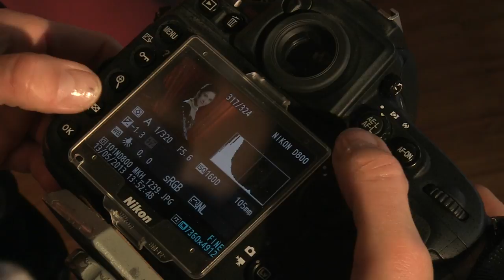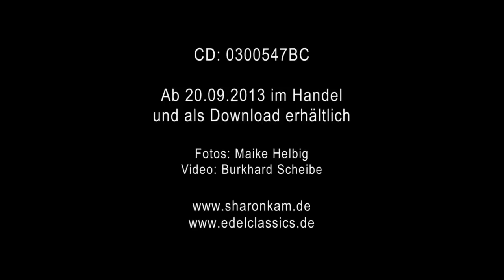Sharon Kam - OPERA! (Album Trailer) | Württembergischen Kammerorchester Heilbronn | Klarinette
"Ich kann nicht singen, ich kann nur Klarinette spielen", Sharon Kam liebt Oper. Und das vielleicht mehr, als man bei einer Weltklasse-Klarinettistin erwarten würde. Es sei denn, man weiß, daß sie seit vielen Jahren mit einem Operndirigenten verheiratet und so quasi von Hause aus eng mit dem Musiktheater verbunden ist. Dann versteht man auch, daß sie sich mit ihrem neuen CD-Album Opera! einen Traum erfüllt und zugleich das relativ schmale Konzertrepertoire für die Klarinette um einige interessante Stücke bereichert. Denn diese Aufnahme geht weit über das hinaus, was man an Bearbeitungen ansonsten gewohnt ist. Es werden keine Arien-Häppchen aneinandergereiht, bei denen die Gesangsstimme einfach ersetzt wird. Zusammen mit Andreas Tarkmann durchforstete sie zunächst das italienische Repertoire auch abseits des Altbekannten nach geeigneten Stücken, die der renommierte Arrangeur dann Sharon Kam und ihrem Instrument auf den Leib schneiderte. Das Ergebnis könnte neue Maßstäbe setzen: Musik italienischer Opernkomponisten erklingt hier in neuem Gewand, den Möglichkeiten von Klarinette und Kammerorchester raffiniert angepaßt, dabei kreativ kombiniert und teilweise neu suitenartig zusammengestellt. Abwechslungsreich und in durchdachter Dramaturgie heben die Arrangements die Klarinette auf die Bühne, machen sie zur Primadonna, die verschiedenste Rollen verkörpert. Aufmerksam, agil und farbenreich getragen wird Sharon Kam dabei vom Württembergischen Kammerorchester Heilbronn unter der Leitung von seinem Chefdirigenten Ruben Gazarian. In dieser Kombination wird das Programm übrigens auch in Konzerten live zu hören sein -- Sharon Kams Opera!-Programm läßt sich eben am besten komplett genießen!